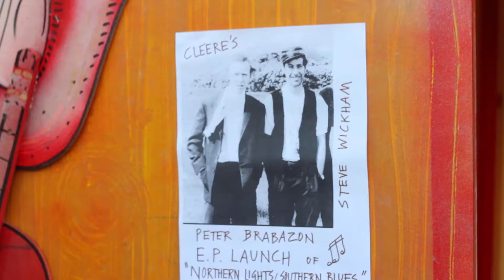"Stop" Peter Brabazon Four Songs EP launch with Steve Wickham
Filmed in Cleere's Theatre, Kilkenny.

Peter Brabazon (lead)
Steve Wickham (violin)
John Burke (bass)
Dave Byrne (harmonica)
Tony Kiely (electrical guitar)